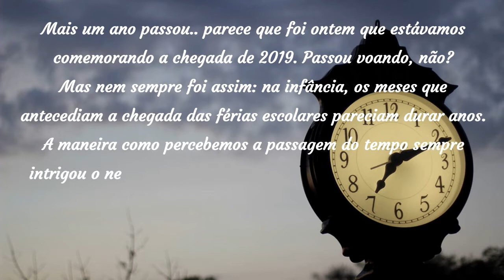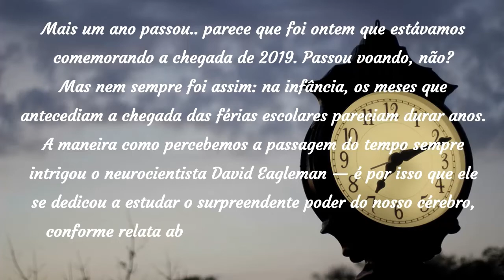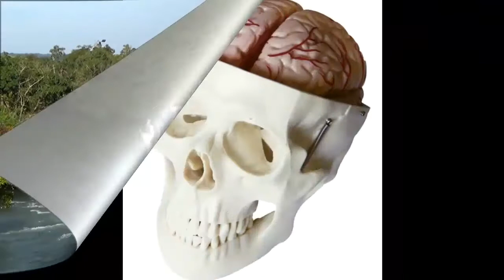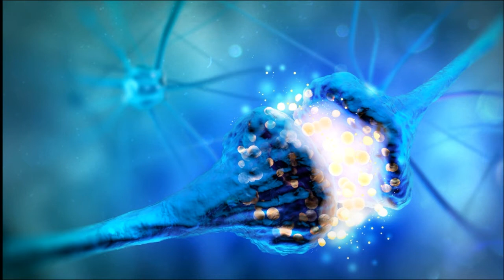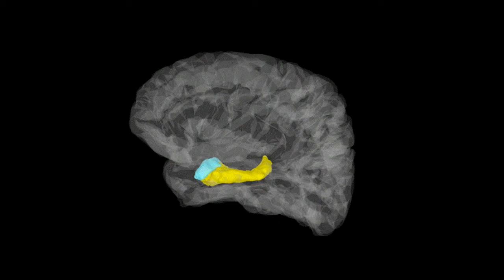O incrível poder do nosso cérebro de esticar (ou encolher) o tempo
Reportagem da BBC Ideas, que transformei em vídeo. O assunto é muito interessante. Quanta coisa ainda falta descobrir sobre o nosso cérebro!